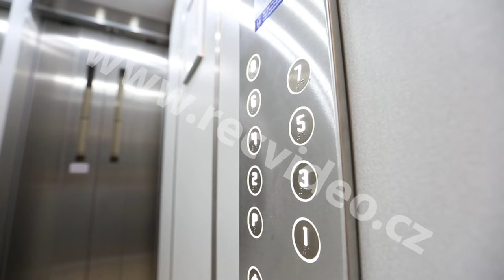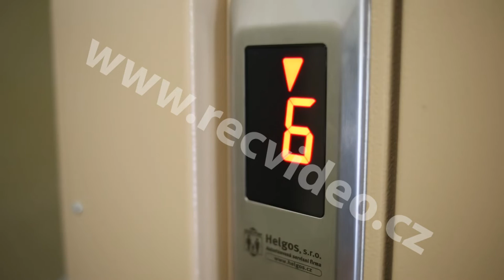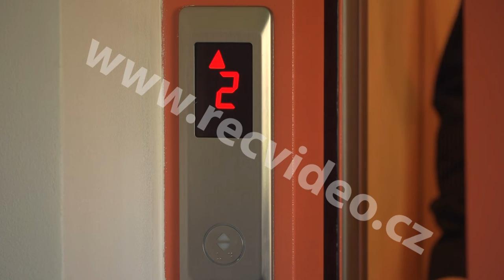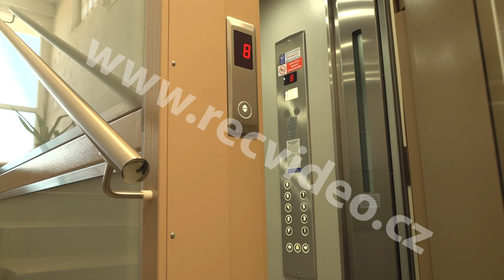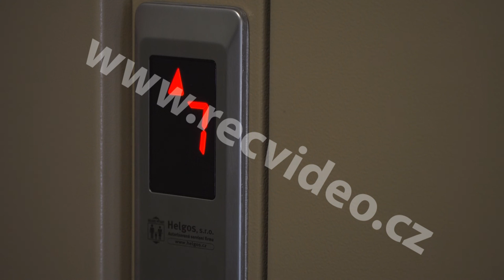ČR - průmysl - Helgos - výtahy - šachta - modernizace - design - jízda - ocelová lana